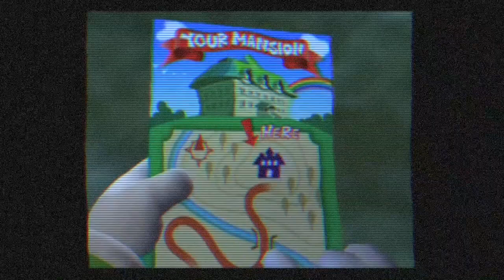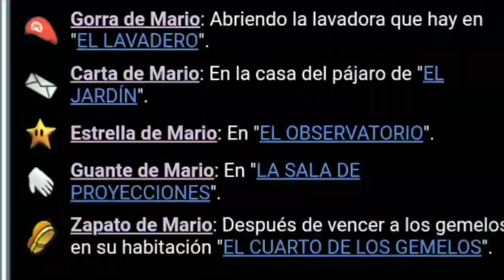LUIGI El Caza Fantasmas Por Excelencia / Luigi Mansion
En esta ocasión el hermano de Mario , el gran luigi llega a una mansión esperando ser parte de los cazafantasmas =)

Nos apoyas mucho dejando tu follow a las redes caballeros5soles 🧡💚

Principal.